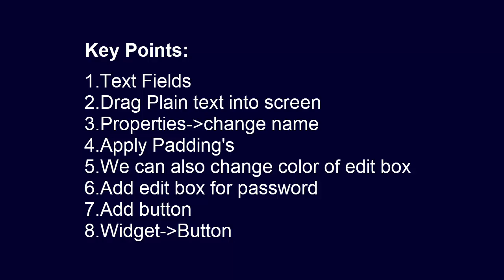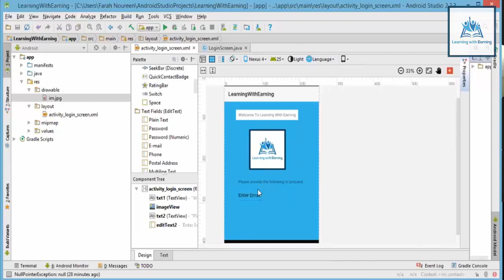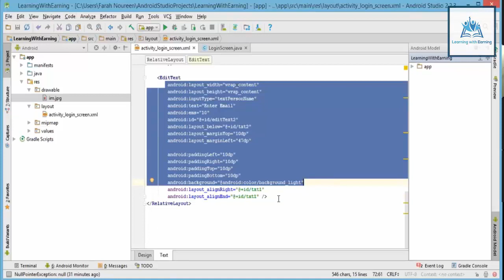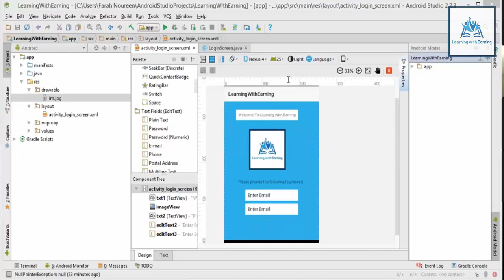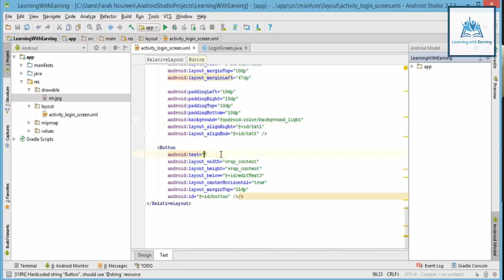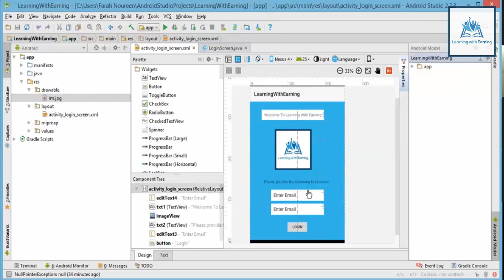Topic#13 Add EditBox & Button Android Apps Development by LWE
Hi
 about this video:
Flutter
Build more with Flutter
Flutter transforms the app development process so you can ship more, faster. Deploy to six targets from a single codebase.
Enhanced productivity
Ship features faster with less code while targeting Android, iOS, web, Windows, macOS, and Linux in a single codebase.
Native performance
Flutter compiles down to native machine code for fast apps and beautiful animations.
Always open source
Trusted by a global community of contributors and supported by Google, Flutter is open, transparent, and reliable
Features
Build production-quality apps (and have fun doing it)
Pub.dev
Pub.dev is the official package manager for Flutter and Dart packages. Browse thousands of open source packages and plugins and get insights into package quality and popularity.

Explore packages
Flutter repo
Dive into the Flutter source code and get up to speed with well-documented, declarative code. There's never any mystery with open source — the source for Flutter is right there in front of you. View the latest updates, ask questions, open issues, and vote on proposals.
Build confidently
Build confidently with a full suite of performance and debugging tools, including widget and layout inspectors, network and memory profilers, and more.